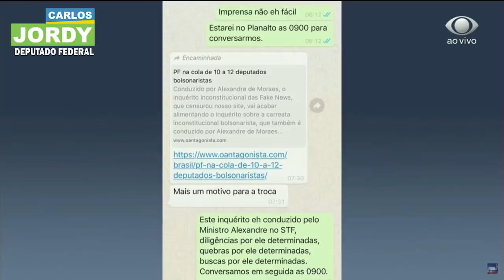CARLA ZAMBELLI FALA SOBRE O VAZAMENTO DOS PRINTS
Em entrevista para Datena, Carla Zambelli fala sobre o vazamento dos prints. Aquele que vaza conversas pessoais revela mais sobre si próprio do que de outras pessoas.